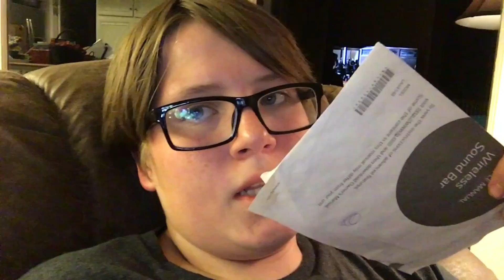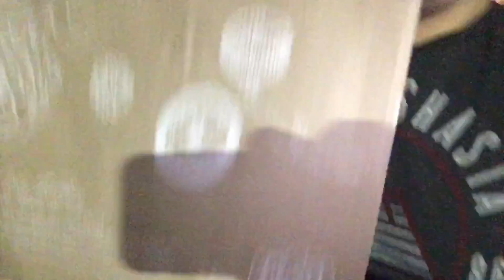Midnight Shopping Adventures!!! Vogmas Day 20!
Thx for watching and hopefully you guys liked this vlog and I will see you tomorrow.